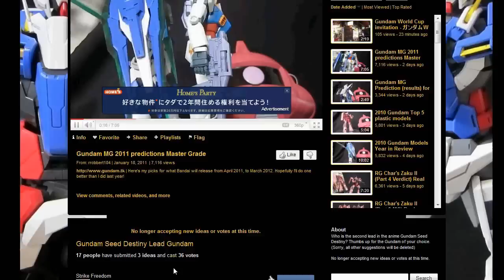Gundam World Cup Day 11 - ガンダムW杯 十一日目 Shining vs V2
| Today, Shining Gundam takes on V2, in a first round battle.  Only one survives, and you can help choose by voting thumbs up for the Gundam you support on my front page.  As always comments about this match, the MSs, models, etc are always welcome!
Result: Shining defeated V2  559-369